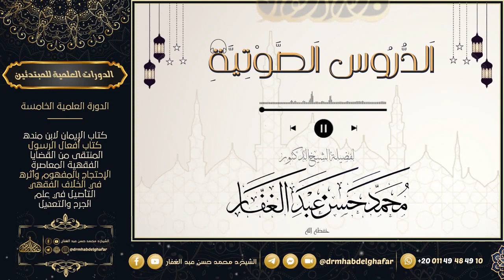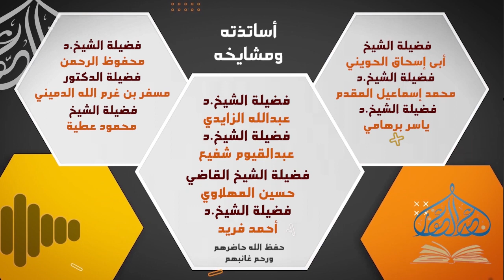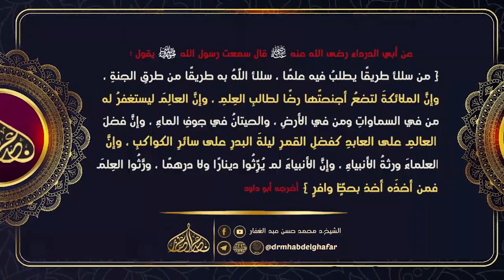موطأ مالك 23 5 2023